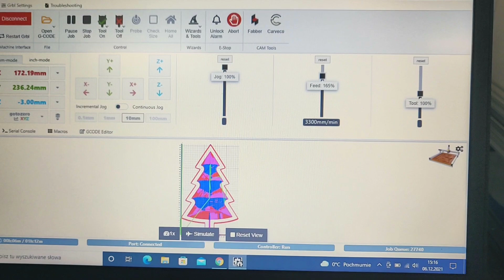DIY CNC Choinka Ozdoby Moss Christmas tree | V-SLOT POLAND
Pierwsza w tym roku ozdoba świąteczna wykonana na frezarce LEAD CNC 1010.
* Frez 3.175mm
* RPM: 20 000
* Materiał:  MDF 18mm
*  DOC: 3mm
* CNC: LEAD  1010 PRO